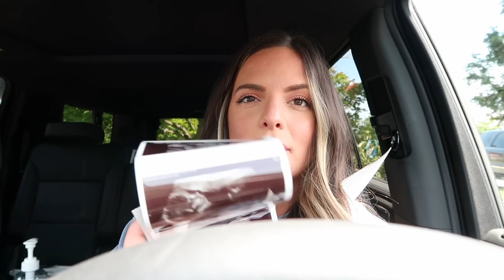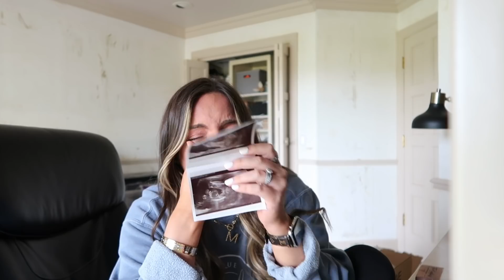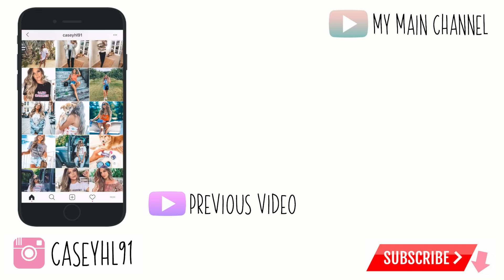REACTION TO OUR GENDER REVEAL! ITS A... | Casey Holmes Vlogs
I use the ultra dark mousse!